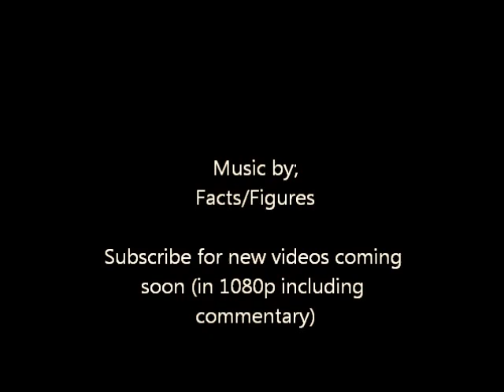JDMdrop Plays Black Ops 2 - Hardcore TDM - Episode 1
My friend and his band made the songs played. Check them out! Facts/Figures
Youtube Channel for them is: Facts/Figures1
Sorry for the bad quality, once I get my capture card, itll be crystal clear 1080p!!!
I was in first until I got kicked for friendly fire~
Hardcore Team Deathmatch on Slums
XBox 360 Gameplay
More videos coming soon with commentary!